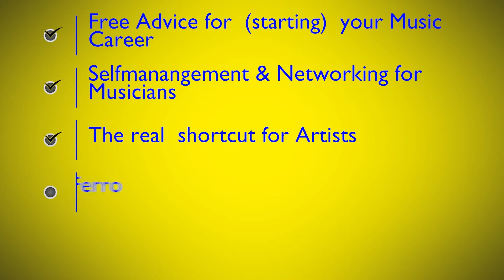Music Business free Advice - Don't look for a Manager!! Here is why.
► This is a Video Fragment from: 'SELF MANAGEMENT AND NETWORKING FOR MUSIC ARTISTS' , an EASY and HIGHLY EFFICIENT online course created by Mike del Ferro.

► "The world renowned masterclass for any Musician!"  By International Award winning Pianist Mike del Ferro.

► "It is extremely important for emerging Musicians to have organizational and networking skills in order to create a Career in Music. Musicians who are starting their professional career sometimes don't really know how to get “gigs” in the world of clubs, concert halls and music festivals, especially without a management.
For many musicians it sounds complicated and they sometimes resist and/or fear to take care of business, but compared to mastering your instrument, this is very easy to learn, and not too much time consuming.

► Mike del Ferro is a highly sought after International Award Winning Pianist and World Traveller from Amsterdam. To date he performed in 117 Countries. His reputation as a soloist, accompanist, composer and arranger has led to performances and recordings with musicians such as Toots Thielemans, Branford Marsalis, Jack DeJohnette, Randy Brecker, Oscar Castro Neves, Deborah Brown, Erik Truffaz, Jorge Rossy, Scott Hamilton, Richard Galliano, and many others.

► Mike has travelled the world extensively (so far 117 countries), searching for collaborations with musicians from cultures quite different to his own, and the musical results have been eye-opening, building musical bridges between cultures not normally within reach of each other. He has managed to combine elements of the revered canons of Western music interspersed with the audacity of Jazz improvisation, and paying tribute to the ancient structures of Asian, South American and African traditional music.

► Mike goes by Mark Twain's dictum - "Travel is fatal to prejudice, bigotry, and narrow-mindedness and many of our people need it sorely on these accounts. Broad, wholesome, charitable views of men and things cannot be acquired by vegetating in one little corner of the earth all one's lifetime" his music reflects the array of influences that he has picked up in some of the most exotic places around the world.

► Mike's Website with more Music, Mike's Podcast, Schedule, Sheet Music and Socials